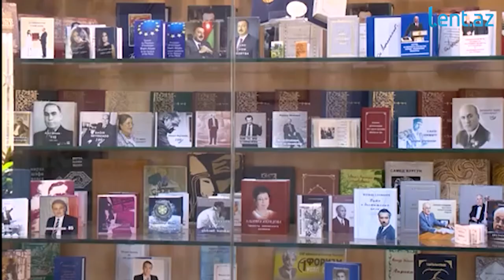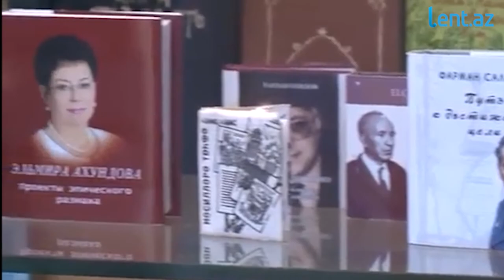Azərbaycanın ən maraqlı üç muzeyi - Video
Müasir İncəsənət Muzeyi

Müasir İncəsənət Muzeyinin açılışı 2009-cu il mart ayının 20-də olub. Muzey Azərbaycanın birinci xanımı Mehriban Əliyevanın təşəbbüsü və Heydər Əliyev Fondunun dəstəyi ilə yaradılıb. Burada əsasən avanqard tərzdə işləyən azərbaycanlı rəssam və heykəltəraşların, o cümlədən Səttar Bəhlulzadə, Böyükağa Mirzəzadə, Elmira Şahtaxtinskaya, Tahir Salahov, Ömər Eldarov, Nadir Əbdurrəhmanovun əsərləri toplanıb.

Muzeyin dizaynının ideya müəllifi rəssam Altay Sadıqzadədir. Muzeydə uşaq incəsənəti zalı, kitabxana, həmçinin, restoran, videozal və art-kafe var.

Muzeydə qapalı formalar yoxdur. İki mərtəbə vahid açıq məkanda yerləşir və “unudulmuş pilləkən” obyekti ilə birləşir. Birləşdirici amillərdən biri də rəngdir: muzey ağ rəngdədir. Sərbəst memarlığı, tirlərin və metal konstruksiyaların düşünülmüş “hərəkəti”, rəsm əsərləri və heykəllərdən ibarət ekspozisiya daxildir.

"Tullantıdan sənətə" muzeyi

Heydər Əliyev Fondunun təşəbbüsü ilə "Qala" Dövlət Tarix-Etnoqrafiya Qoruğunun ərazisində "Təmiz Şəhər" Açıq Səhmdar Cəmiyyətinin "Tullantıdan sənətə" muzeyi yaradılıb. "Tullantıdan sənətə" sərgisi ilk dəfə 2012-ci ildə baş tutsa da, eyniadlı muzey 2015-ci ildə fəaliyyətə başlayıb.

Hazırda muzeydə 180-ə yaxın müxtəlif sənət nümunələri var. Onlar plastik su qabları, sellofanlar, uşaq arabası və oyuncaqları, müxtəlif maşın hissəcikləri, siqaret kötükləri, tennis topları, disklərdən hazırlanıb.
Muzeyin yaradılmasında məqsəd insanlara maddələrin dönüşü anlayışını, yəni tullantıların istifadəyə yararlı məhsullara çevrilməsi ideyasını təlqin etməkdir.

 Miniatür Kitab Muzeyi

600-dən çox miniatür kitabı olan Miniatür Kitab Muzeyi 2002-ci ildə yaradılıb. Muzeyin ekspozisiyası 35 vitrində yerləşdirilib. Vitrinlərdə 60-dan çox ölkədə nəşr edilmiş 4300 miniatür kitab sərgilənir. Kitab fondunda isə 6000-dən çox miniatür nəşr var. Bunları muzeyin yaradıcısı Zərifə Salahova iyirmi ildən artıq müddətdə toplayıb.

Miniatür Kitab Muzeyinin Naxçıvan və Gəncə şəhərində filialları yaradılıb. Burada keçmiş MDB dövlətlərində və digər xarici ölkələrdə tanınmışların imzası ilə dini kitab və Amerika rəssamlarının 40 unikal miniatüraları muzeyə hədiyyə olunub.

Kitabların çoxu ingilis dilində çap olunanlardır. Onların ölçüsü 2 millimetrdən 10 millimetrə qədərdir. Kolleksiyadakı ən kiçik kitab Yaponiyada çap edilən 3 mikrokitabdır.

Miniatür Kitab Muzeyi 2014-cü il oktyabrın 1-dən “Ginnesin rekordlar kitabına” dünyanın ən böyük miniatür kitab kolleksiyası kimi düşüb.